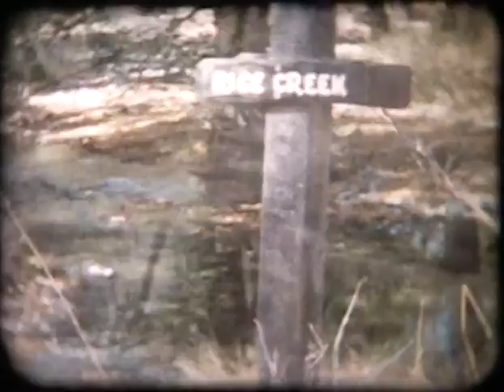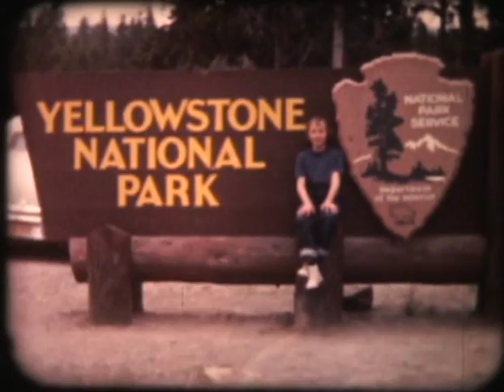Home Movies 50's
George History